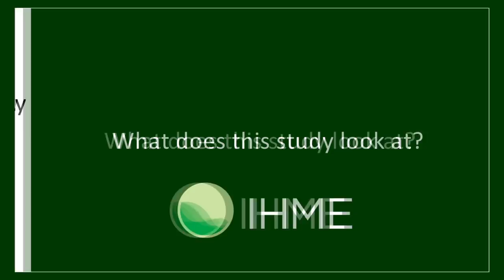A conversation with Dr. Christopher Murray on the new US burden of disease study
IHME Director Christopher Murray discusses a new study, published in JAMA, that covers 1990 to 2016; it is part of the Global Burden of Disease (GBD) Study, a comprehensive effort to quantify health internationally, covering 333 diseases and injuries and 84 risk factors. It is the most comprehensive state-by-state health assessment ever undertaken and includes estimates of prevalence, incidence, death, life expectancy, and several other summary health metrics for all 50 states and the District of Columbia.